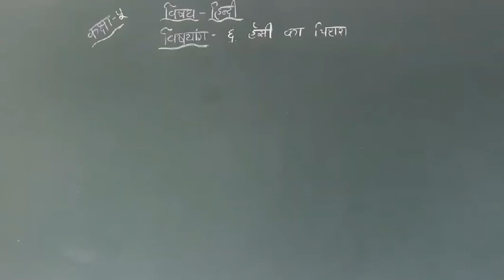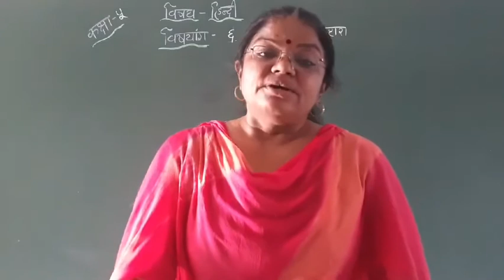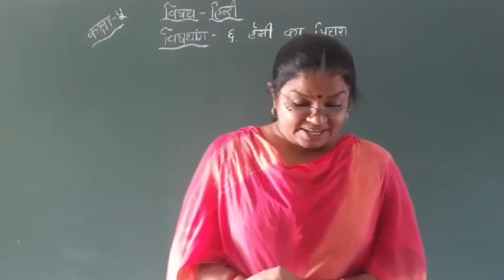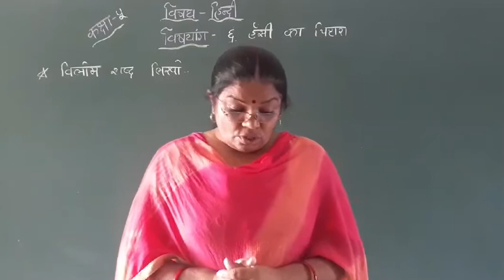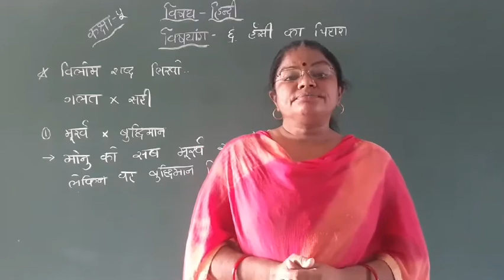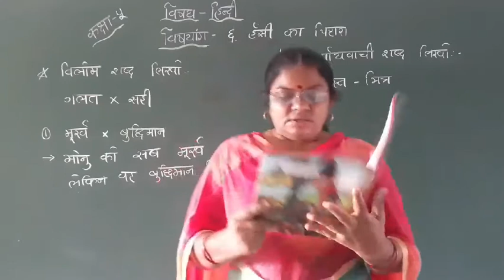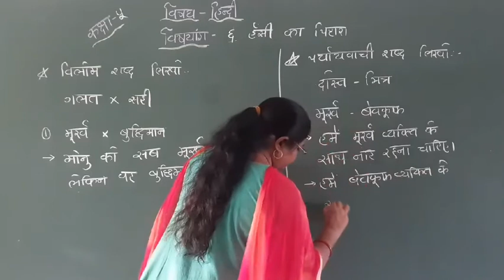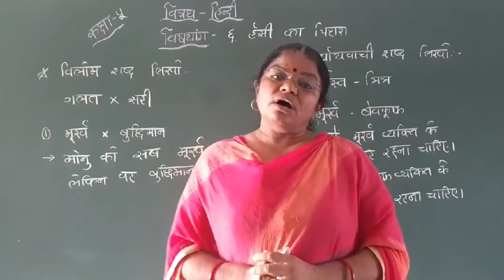STD-5 | હિન્દી| પ્રકરણ:- ६ | हंसी का पिटारा